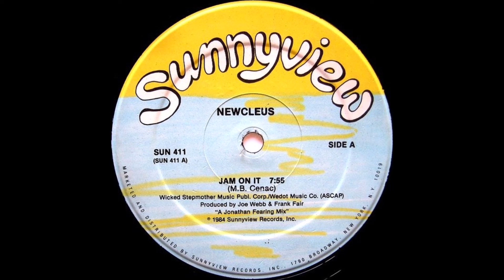Jam On It ― Newcleus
Released: 1984   Electronic, Hip Hop  Electro